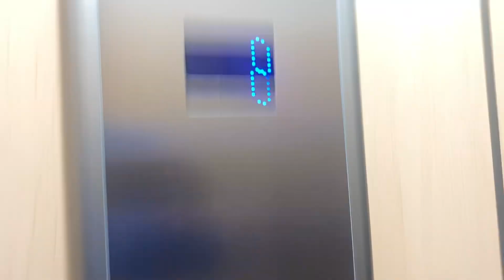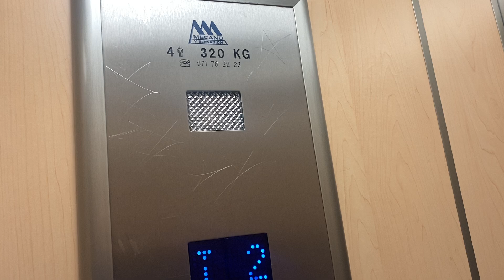2.X Mecano y Elevación de Ascensores Carrer de Diego Zaforteza, 27, Platja de Palma, Spain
Brand: Mecano y Elevación de Ascensores
Type: Traction
Capacity: 320.kg 4.pers
Year installed: 2009
Floors: 6 (0,1,2,3,4,5)
Location: Carrer de Diego Zaforteza, 27, Platja de Palma, Spain